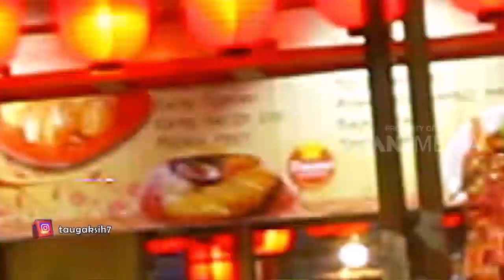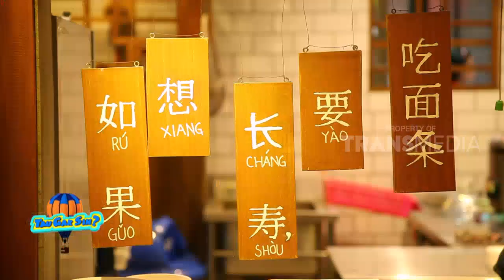Wisata Budaya di China Town, Bandung | TAU GAK SIH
TAU GAK SIH, 23 November 2018